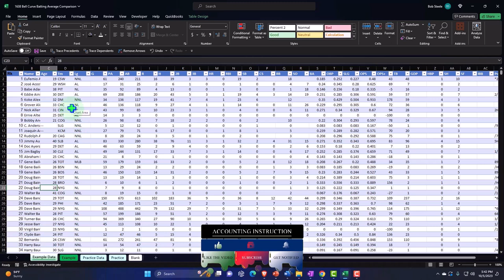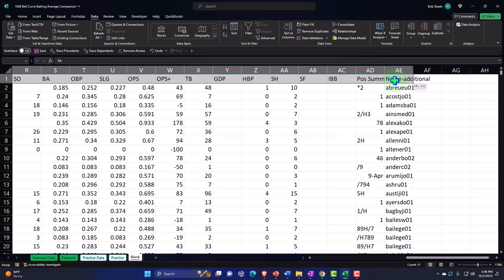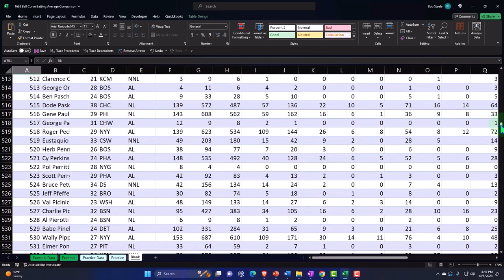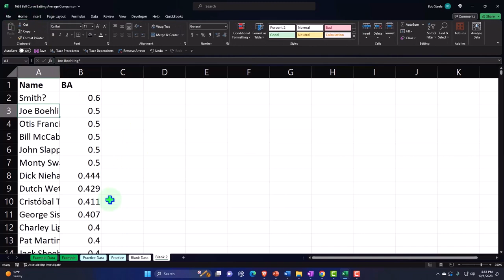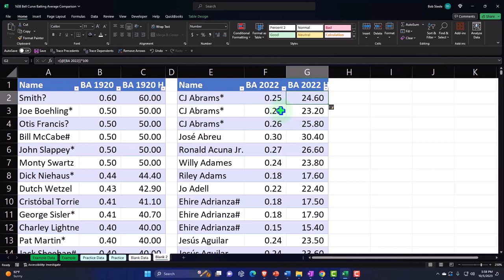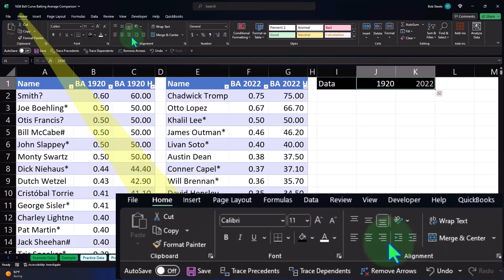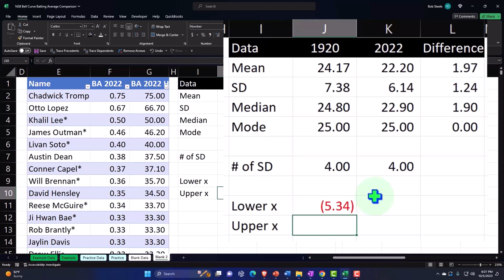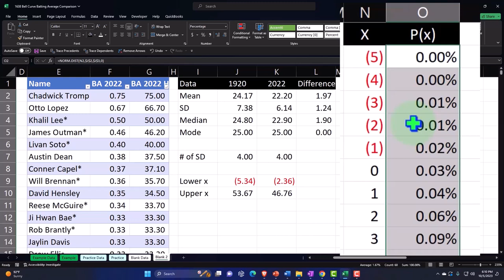Bell Curve Batting Average Comparison 1638 Statistics & Excel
Bell Curve Batting Average Comparison
Statistics & Excel
👨‍🏫 In this tutorial, we're swinging for the statistical fences! We grab historical baseball statistics and demonstrate how to seamlessly integrate them into Excel, creating a comprehensive comparison between the batting averages of 1920 and 2022. By leveraging the power of bell curves, we explore the fascinating changes over a century of baseball. 🧢⚾️

🤓 What you'll learn:

How to import and sift through online data within Excel.
Techniques for filtering and refining data for analysis.
Building and interpreting bell curves for comparative statistical insight.
The art of visualizing data through histograms and charts for clear, impactful presentations.
Why this Video is a Home Run:
🛠️ Practical Skills: Sharpen your Excel and statistical analysis tools – indispensable in today's data-driven world.
📈 Data Literacy: Elevate your ability to interpret historical data trends and apply these insights to a variety of fields.
🎓 Educational Value: Perfect for learners at all levels, providing a solid foundation for academic or professional growth.
Join the Club:
🛒 Grab our exclusive "Crunchy Numbers is My Cardio" merch and become part of a community where numbers are more than figures; they're a workout for your brain! 💪

🔗 For an ad-free experience, consider joining our website at accounting.com or accounting.aic.edu and delve deeper into the world of accounting and data analysis!